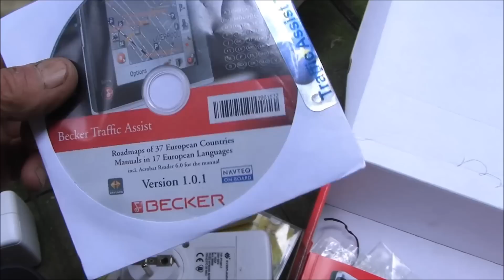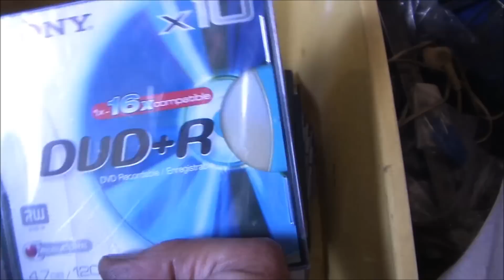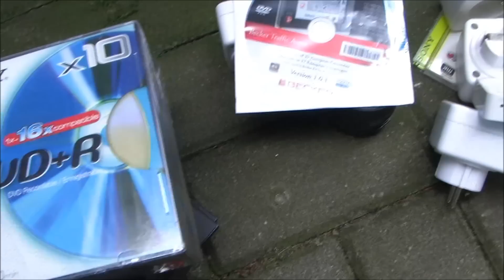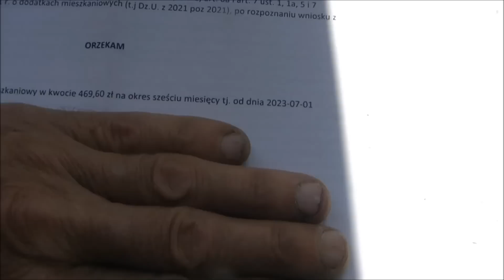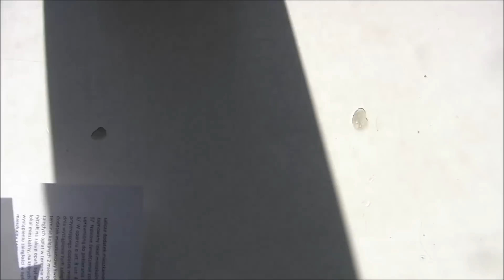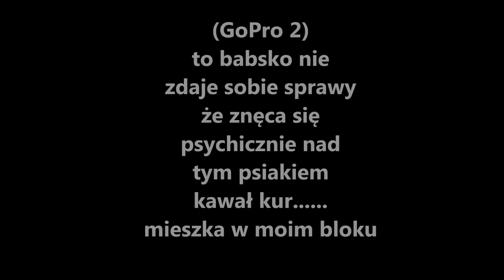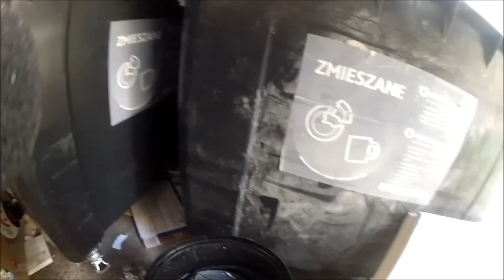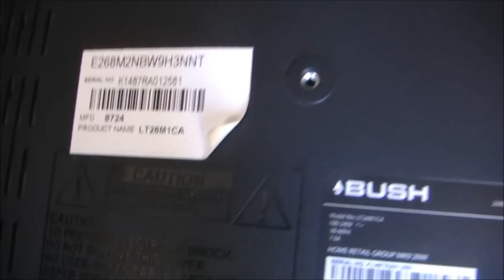trochę ze śmietnika i mały test mikrofonu GooPro 2 (zewnętrzny )